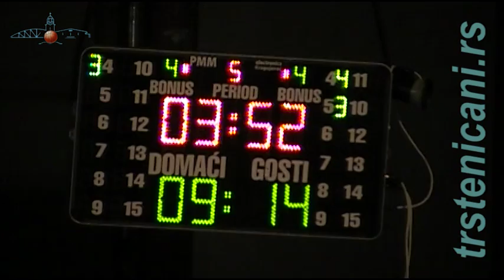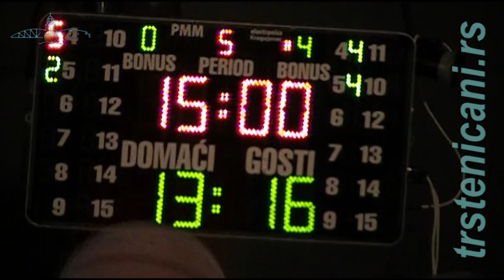TS Street Basketball – VETERANI finale, Trstenik SRB 2016.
Trstenik-Srbija: TS VI Street Basketball: VETERANI FINALE: Blaža i prijatelji-Vesele 70-te 13:16; Pomalo usporena, ali maštovita igra najstarijih trsteničkih basketaša; Trstenik, jul 2016. god. Pripremili i obradili